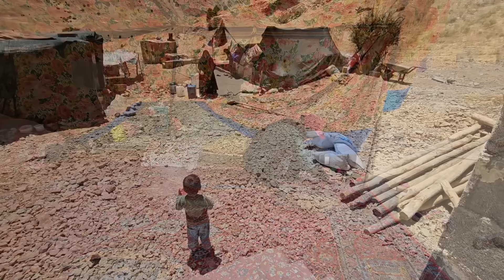Medina riots after controversy with Shahab to move to the city😭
After a contentious argument with Shahab about moving to the city, Madina finds herself in a cloud of unhappiness and grappling with the aftermath of their heated exchange.     Medina, once vibrant and happy, now navigates a landscape of inner turmoil, her heart weighed down by unresolved tensions and conflicting desires.

    As the echo of their discord lingers in the air, Medina retreats into a cocoon of solitude, her thoughts swirling with a mixture of regret, resentment, and longing for the sense of harmony that seems elusive in the wake of their differences.    .     The prospect of leaving behind the familiar embrace of rural life for the unknown promises of urban life casts a shadow over Medina's soul and stirs up a storm of emotions that tries to overcome her fragile resolve.

    Medina and Shahab find themselves at a crossroads in quiet moments of introspection and self-reflection, and each struggles with their fears, hopes, and the complexities of their intertwined fates.     The journey to reconciliation is fraught with emotional obstacles and unspoken desires, yet it holds the promise of growth, understanding, and a new sense of connection that emerges from the ashes of discord.
1.
2.
3.
4.
5.
6.
7.
8.
9.
10.